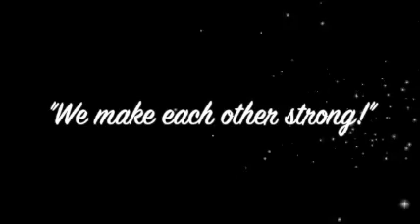Sid Jacobson JCC Children's Theatre: High School Musical Blue Cast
Sid Jacobson JCC Children's Theatre High School Musical blue cast performs We're All in This Together.